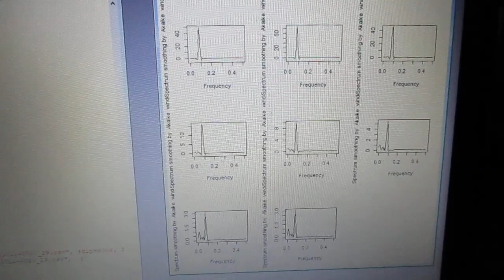超音波技術（多変量自己回帰モデルによるフィードバック解析） ultrasonic-labo